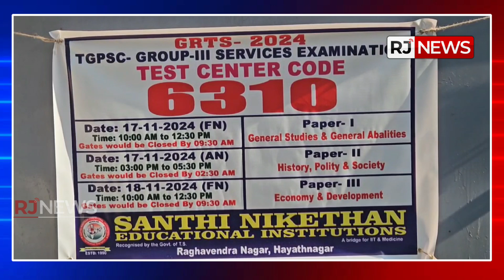తెలంగాణలో గ్రూప్ 3 పరీక్షలు ప్రారంభం | Group 3 Exams Will Start From Today | RJNEWSTELUGU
Rjews Telugu is an official YouTube Channel which will constantly keep you updated with the latest breaking news, trending topics, entertainment videos, viral  videos, latest happenings and other social media viral news exclusively on RJNEWSTELUGU

Join us as we lead the charge in delivering timely, relevant content.